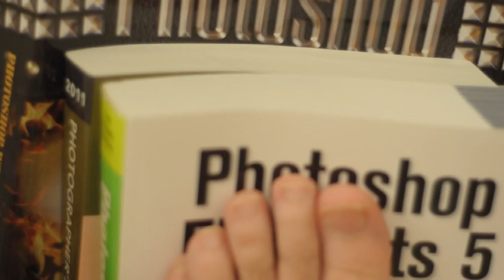Home Studio - 3m edit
My submission for the CreativeLIVE Workshop "HDDSLR Filmmaking with Gale Tattersall," July 8-10, 2011

This is my first (ever!) project of this nature -- in all forms -- writing, directing, shooting, editing...  I used this short project to begin teaching myself Adobe Premiere Pro CS5, which was a lesson long overdue.

I hope to be selected to attend the course with Gale Tattersall so I may further my education and fuel my passion (both personal and professional) for photography, and more recently DSLR video.  I have very little experience with DSLR video, but I want to learn.  I'm glad to have this opportunity and I hope to make the best of it.

I have been a supporter and student of CreativeLIVE since before most of their current students even knew they existed.  If you haven't had the opportunity to check out their technical and creative training courses, go take a look around creativelive.com -- I think you'll be glad you did.

Comments welcome and appreciated -- but please keep in mind this is my first DSLR video -- I know it's very rough around the edges.

A few misc. details you may (or may not) find interesting:

This was shot over a period of three days, just before the submission deadline.

A single Nikon D90 body was used.  Lenses were Nikkor 17-55/2.8, Nikkor 70-200/2.8 and Nikkor 50/1.8.  I considered also shooting with a modded Kodak Zi8, but in the end decided to stay with the single Nikon body.

Lighting was a combination of daylight, available incandescent lights, and several Alien Bee modeling lights.  A variety of lighting modifiers were used.

Audio was recorded with an Olympus LS-10.  As is reasonably obvious at times, the entire soundscape for this short was dubbed.  This was mainly due to the extremely loud fans from the Alien Bee lights.  An obvious lesson learned there is that AB modeling lights don't make the best hot lights.  Due to time and logistic constraints, there simply was not enough time to record audio with any of my pro gear, or to clean up or normalize the existing audio.

This short is part of a much larger script I actually wrote for this project, which turns out to have been quite over-zealous (and I completely expected could have been squeezed into 60 seconds).  I ended up cutting one entire scene, including one rather involved series of shots which were the first filmed.  Obviously, the first lesson I need to learn in DSLR video is correctly timing scenes.  ;)

The title "Home Studio" is a parody of "House MD."  The original script had an entire title sequence (which had to be removed for time) mimicking the television series.  The opening scene of my short is a nod to season 7 episode 22 (After Hours), and the segment referring to crashing the car refers to episode 23 (Moving On), the season 7 finale.

Yes, I stutter.  I have since my earliest childhood memories.  Although, after quite a lot of speech therapy, I have been able to communicate very effectively since middle school.  I do not believe anyone who knows me since high school even suspects I stutter.  After 30+ years of life experience and therapy; years of working in professional radio, voice and theatre acting; I'm very good at hiding or simply dealing with it -- but it's always with me, and it comes up and takes me by surprise every now and again.

Useful comments appreciated; but keep in mind this was a novice effort.